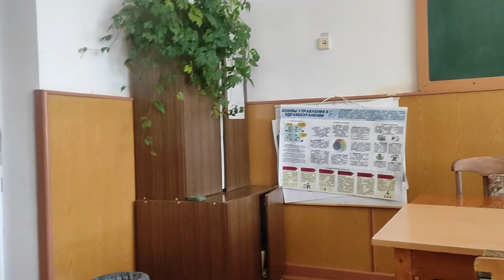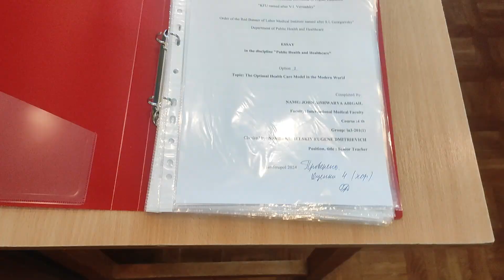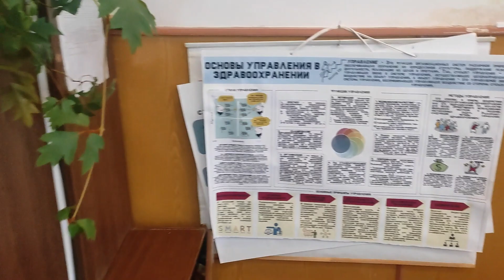PSM(community medicine)my experience| basic idea| MBBS Russia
PSM(community medicine) ;to have an basic idea about this subject, do check out the video.. And please don't skip , watch till the end caz I've explained so many things!